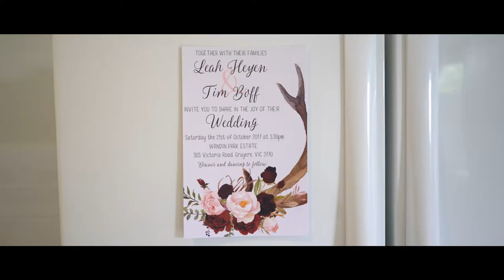Tim & Leah Boff's Wedding Preview: Wandin Park Estate, Gruyere Yarra Valley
Tim & Leah Boff's Wedding was filmed at the Wandin Park Estate in the Yarra Valley, Victoria.

The Film Maker: Adam J. Mercante